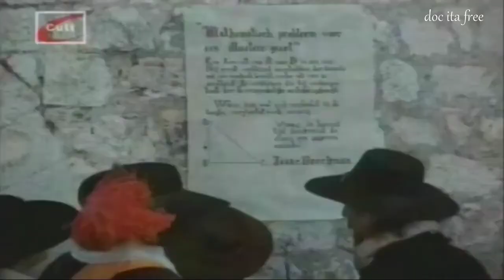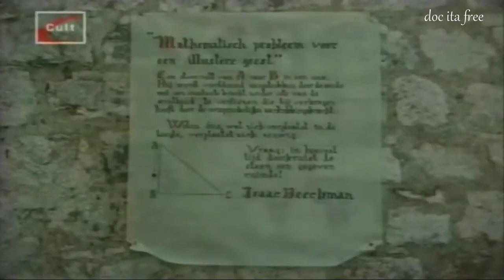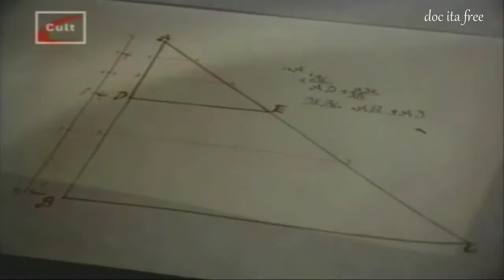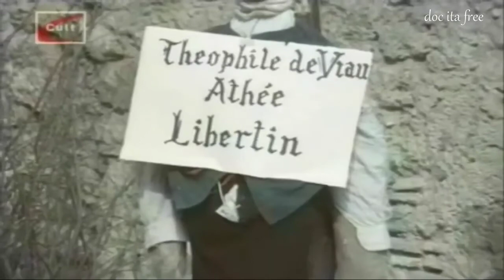Cartesio Roberto Rossellini René Descartes Cartesius doc ita film documentario completo Filosofia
libro consigliato :) Discorso sul metodo
o anche Cartesio - Opere - Editori Laterza - 1967
Cartesius Cartesio Roberto Rossellini René Descartes doc ita film documentario completo
Filosofia Moderna Matematica Astronomia Medicina